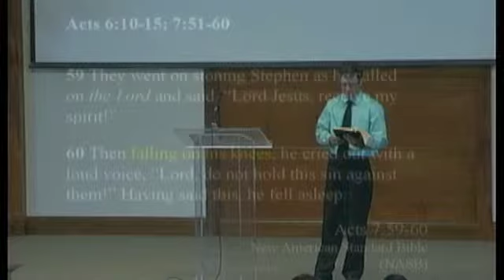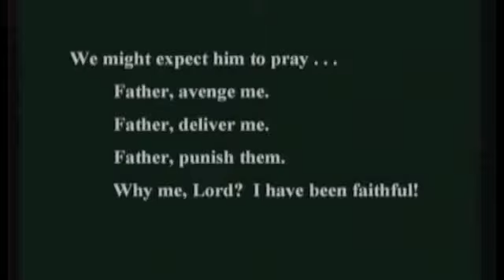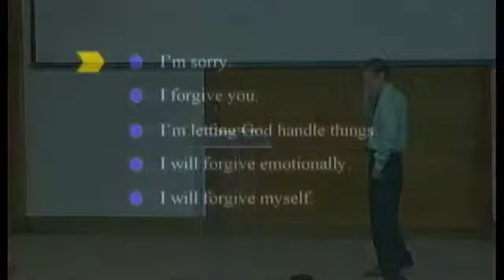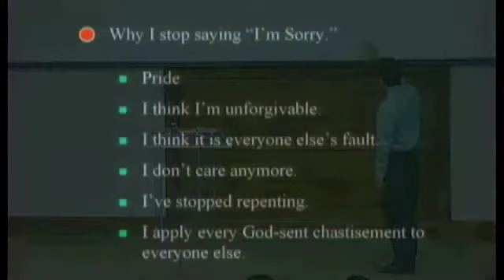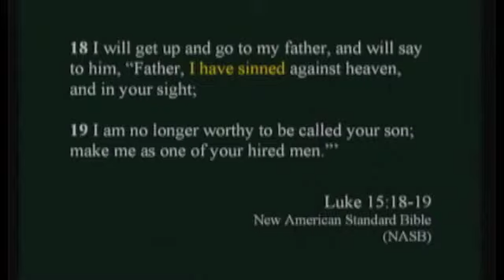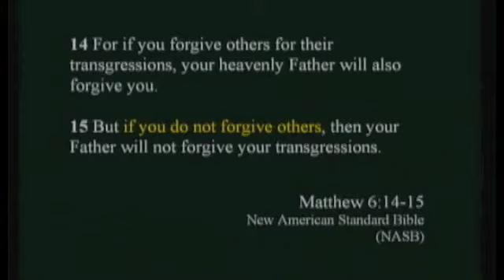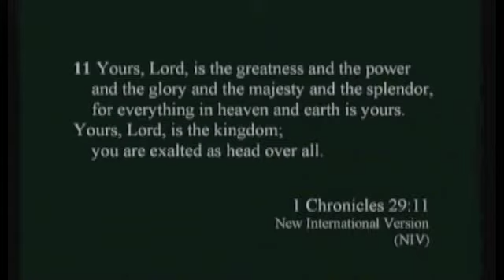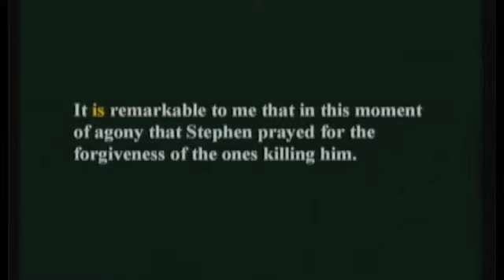2015 10 04 AM Steve Powers Forgiveness Makes Faith Come Alive